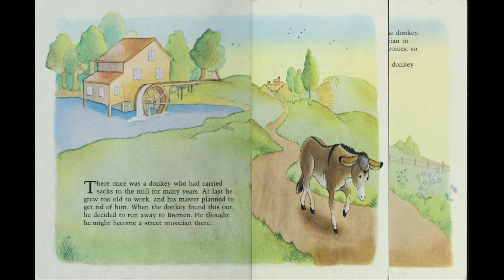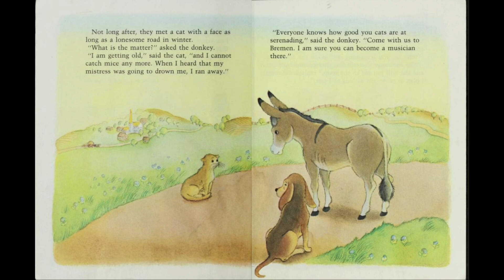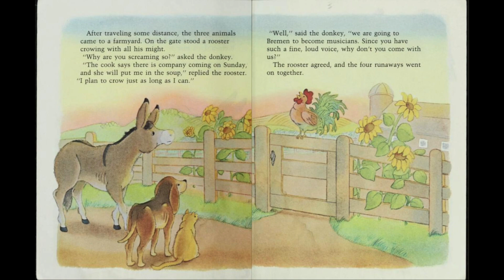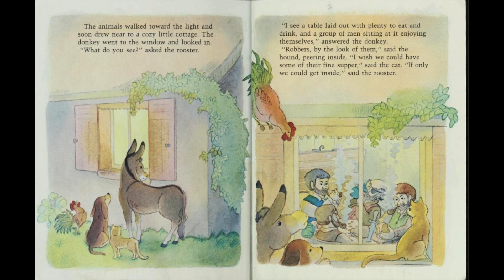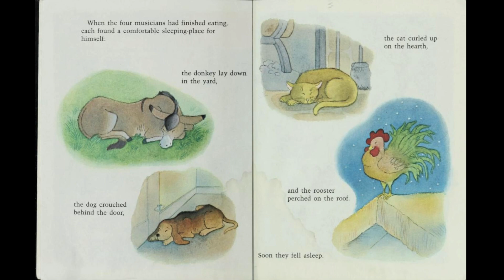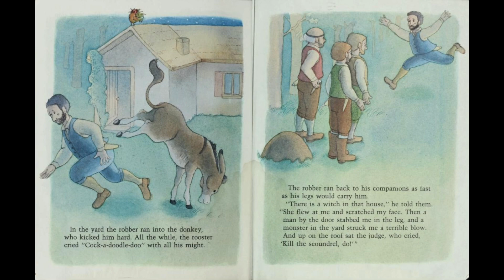Musicians of Breman